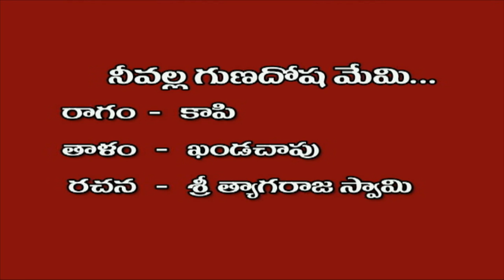పదనిసలు || Dr. DV Mohana Krishna , Singer & Music Director || Carnatic Classical Music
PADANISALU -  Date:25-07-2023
 EXPERT : DR.D.V. MOHANA KRISHNA, SINGER & MUSIC DIRECTOR